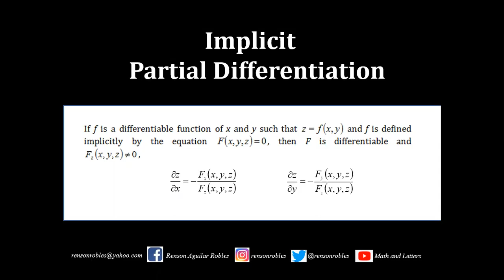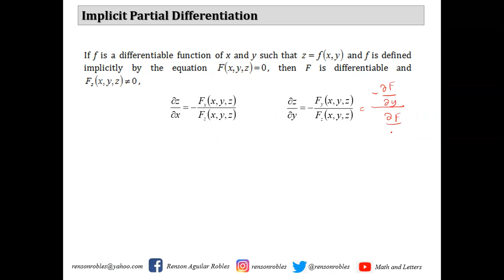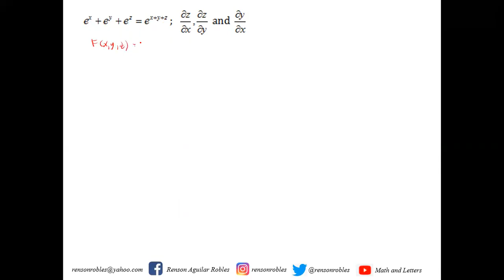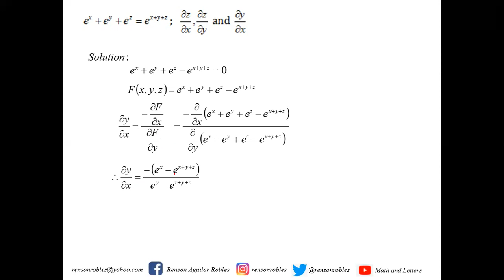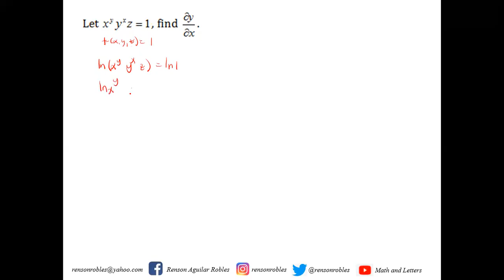Implicit Partial Differentiation for Multi - valued Functions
Here's a video on how to solve implicit partial differentiation for multi - valued functions